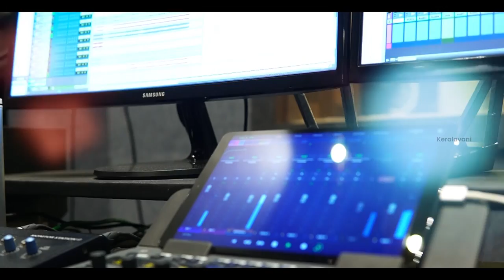അഭയം | Malayalam Devotional Song | Fr.LAIJU KANDANATTUTHARA | CHRISTA KALA | KEVIN FRANCIS | ABHAYAM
Keralavani, Media Commission of Archdiocese of Verapoly

അഭയം || ABHAYAM

🎼 New Malayalam Devotional song

🗒️ Lyrics & music composition by: Fr. Augustine Laiju Kandanattuthara

🎙️ Vocal: Christa Kala

🎹 Music produced & arranged by Kevin Francis

🎸 Guitar: Danny Xavier Pax

🔊 Sound: Mr. Robin CAC

🎥 Studio: CAC

📸 DoP: Geo Punnakkadan

🖥️ Video Edits: Neeraj Titus

ninte kannile Krishna mani pole...